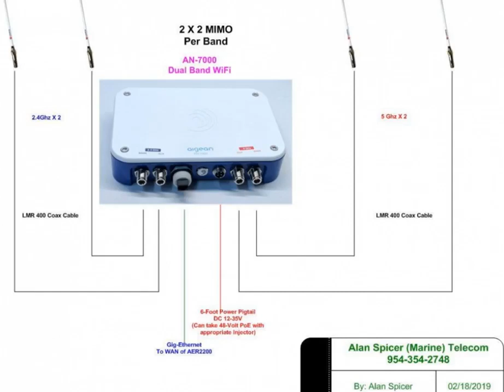Gigabit LTE PRO and Dual Band WiFi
Gigabit LTE A PRO and Dual Band WiFi for Marine Installation